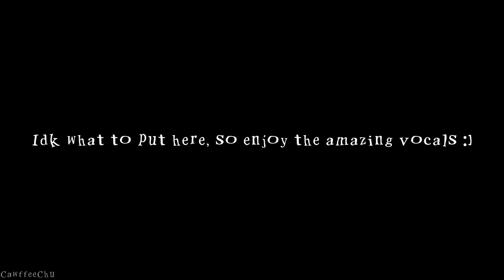Black sheep | Colen and Cruz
This was my idea, and I wrote the dialouge
Ok.. i think THIS is actually my favorite video
I had to remake Colens edit, hes missing his blur filter thing, but i love how this turned out either way :DD

I made this audio, idc if you use it, it jist has a heavy fade in and out, anybody coukd do it so don’t give me credit :)

Colen (black hair)
He/him

Cruz (blonde)
He/him